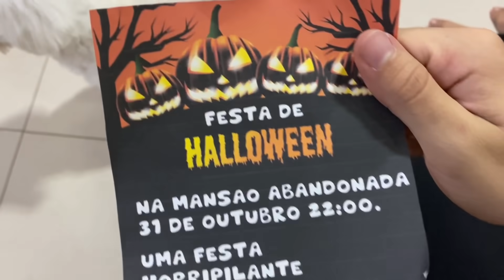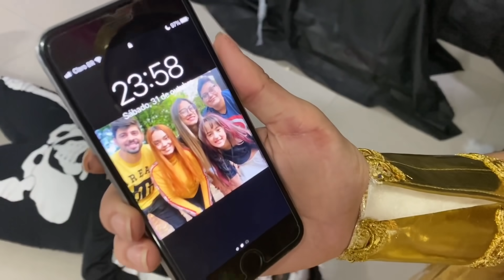UM DIA DAS BRUXAS MUITO ASSUSTADOR - O FILME - ESPECIAL DE HALLOWEEN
No vídeo de hoje, Belinha, Lua, Rafa, Bia e Vini acabam despertando uma bruxa adormecida faz séculos e ela planeja algo muito terrível para a noite do Halloween. Será que o Canal da Belinha vai conseguir vencer essa Bruxa assustadora? E o que será que essa bruxa má está tramando? Se você está curioso e quer descobrir o que vai acontecer com o pessoal no dia das bruxas, assista o vídeo até o final e já deixe o seu like.

E não se esqueça de me seguir no INSTAGRAM: @canaldabelinha
E também no TIKTOK: @canaldabelinhaoficial